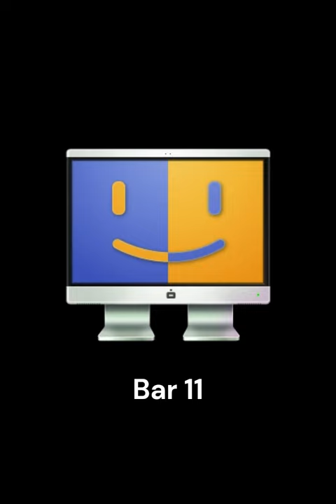All Bar OS startups + B OS